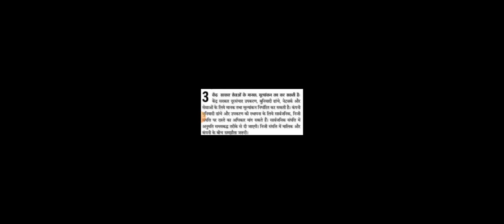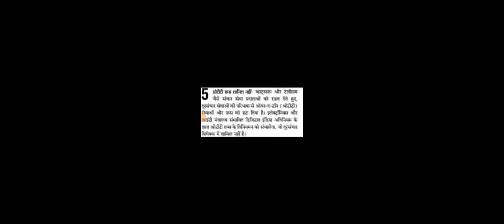NewTelecomRules Punishment Sim Fine..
Important Legal Information